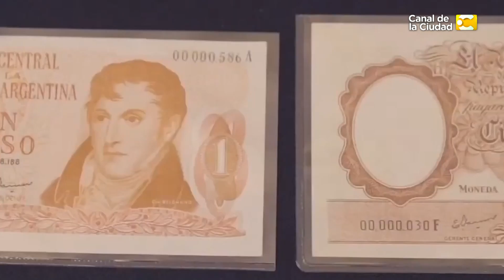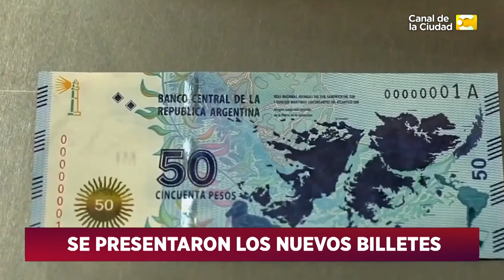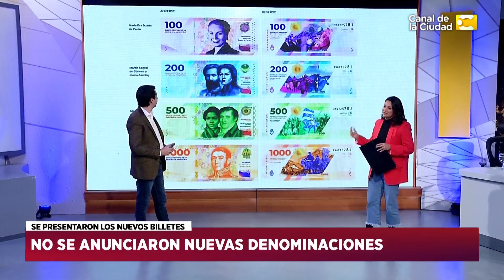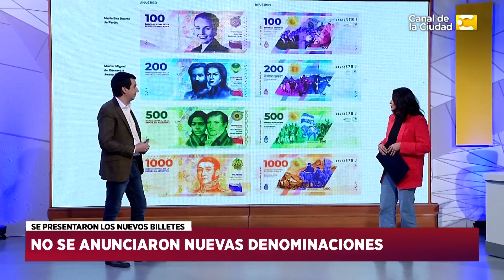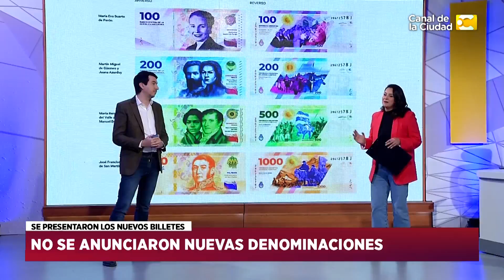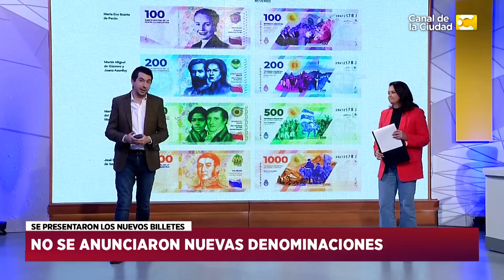Hoy nos toca con Daniel Santa Cruz 23/05